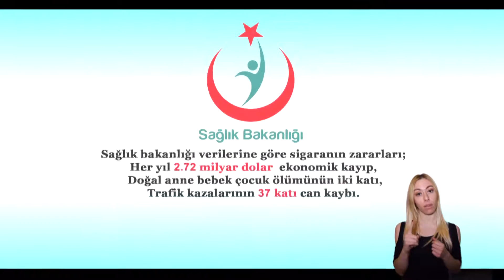DUMANSIZ HAVA SAHASI